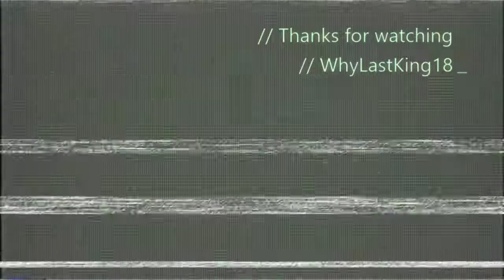1v1 SNIPING BO3!!!